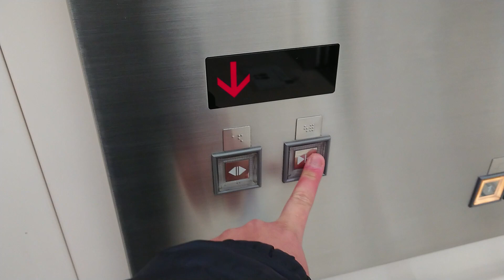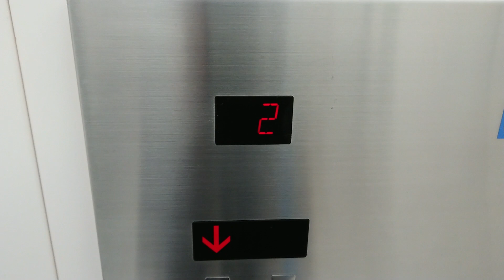アリオ札幌のエレベーター その1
メーカーは東芝製です。こちらはイトーヨーカドー側にあります。混雑を回避するため朝の10時開店と同時に撮影をしました。
この機種のボタンはアリオ札幌と室蘭のドン・キホーテ以外では北海道内では見かけたことが無いので、意外とレアなような気がしました。そして定員と積載が大容量です。笑

用途：乗用
定員：46名
積載：3000kg
設置年：2005年
アナウンス：あり
到着音：なし
車椅子操作盤：あり（1機のみ）
エレベーター台数：2
機種：オーダースペーセル
方式：ロープ式